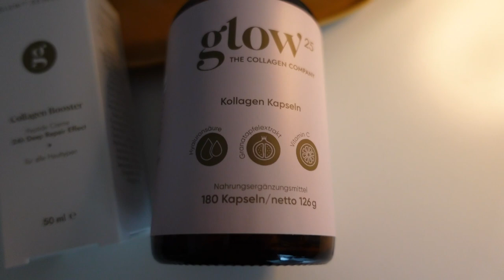Bye Bye Falten: Die Kollagenprodukte von Glow25 im Test!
Ich teste die Kollagenprodukte von Glow25. Wie ich die Produkte finde und ob sie meine Haut revolutioniert haben, das verrate ich euch in diesem Beautyvideo. Ich gehe bei dem Glow25 Test gezielt auf die faltenreduzierende Wirkung ein.

Wenn euch das Video gefällt, lasst es mich wissen! Ich freue mich auf eure Kommentare und Likes!

Hier findet ihr die neusten Beiträge des LIFE & StYLE BLOGS. Dienstag, Donnerstags und Sonntags erfahrt ihr news über spannenden Themen aus Fashion, Beauty und Lifestyle.

🛍  MEIN SHOP

Let’s Connect:

Die Kollagenprodukte von Glow25 im Test. Ich stelle euch die unterschiedlichen Produkte gegen Falten an Hals, Augen, Stirn und Mund vor.

Vlogging Kammera
Objektiv 1
Objektiv 2
Objektiv 3

*Mit einem Stern gekennzeichnete Produkte wurden mir kostenlos und ohne Bedingungen zum Testen zur Verfügung gestellt.